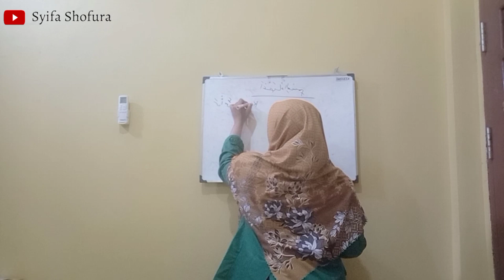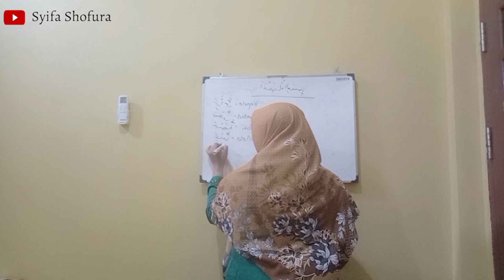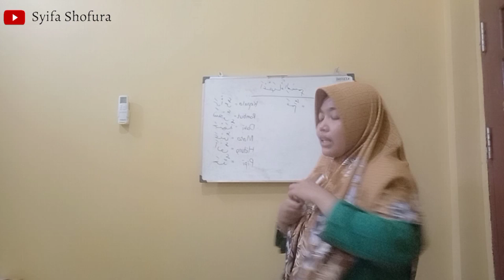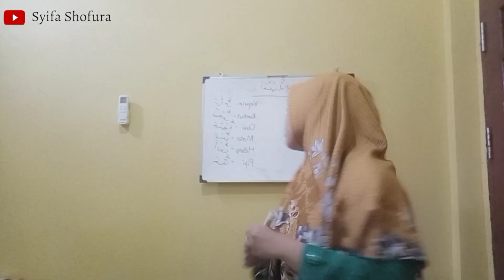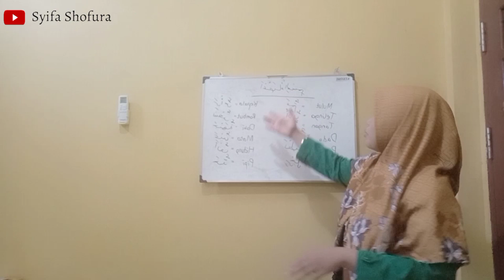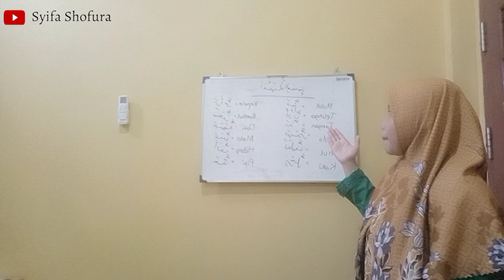Micro Teaching Bahasa Arab MI | Anggota-anggota Tubuh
Sumber : Buku Al-Ashri' Belajar Bahasa Arab Modern untuk SD/MI Muhammadiyah Kelas I
Sesuai Kurikulum Pendidikan Muhammadiyah dan Kurikulum 2013

Tugas akhir individu
Mata Kuliah Micro Teaching
Dosen Pengampu : Dr. Edi Murdani, M. Pd.